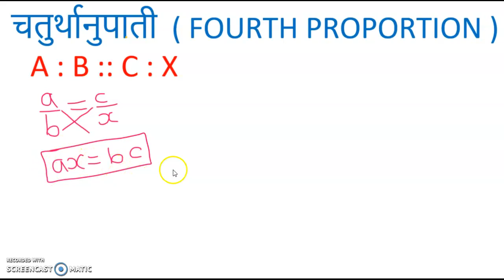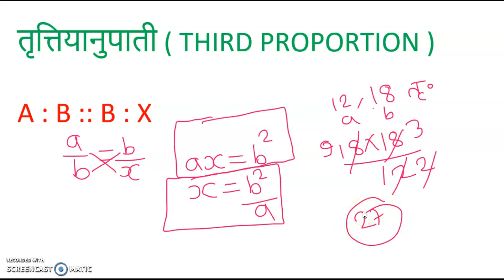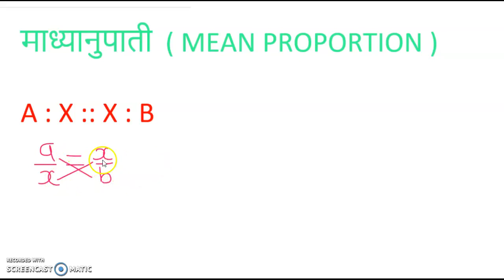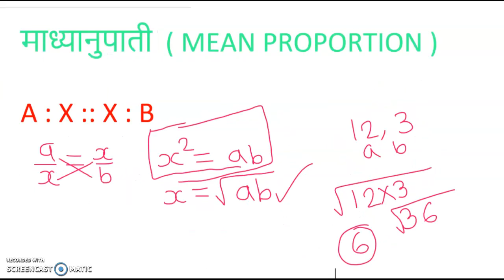maadhyanupaati#ratio mean# mean PROPORTION , Third proportion , fourth proportion by Satya Prakash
BEST EVER EXPLAINATION OF PROPORTIONS BY SATRYA PRAKASH
AGNIJA DIGITAL